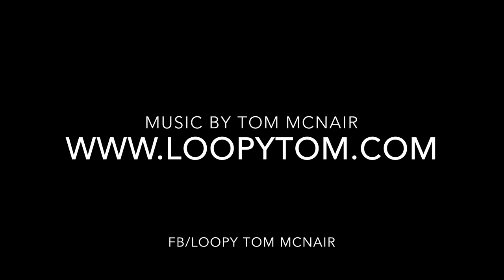Splashing Techniques of Artist Peter Terrin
Insights into Peter's splashing and dripping techniques. After painting with the pallet knife is done Peter splashes and drips his paintings with a selection of colors, adding the finishing touches.

Music: Thanks to TOM MCNAIR for the song "Over and Over" from the album "Song For Light Warriors" Video created by Vickie McNair